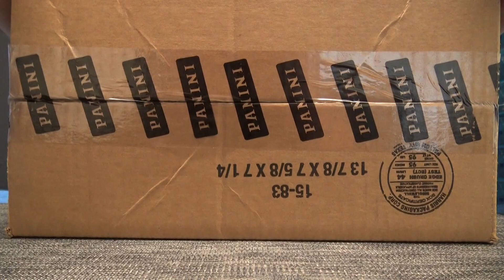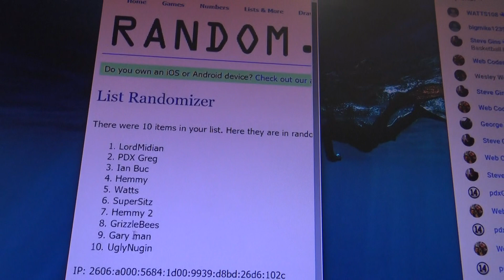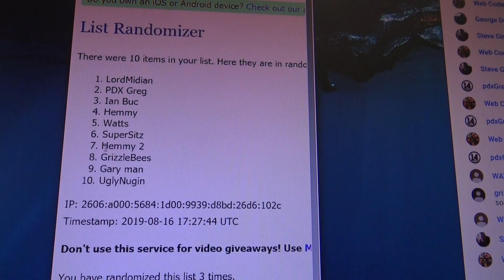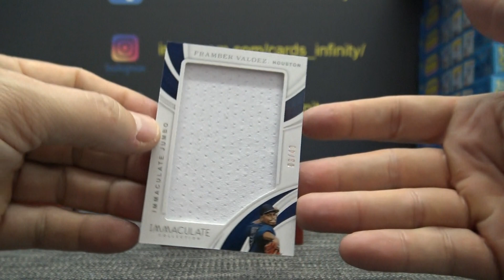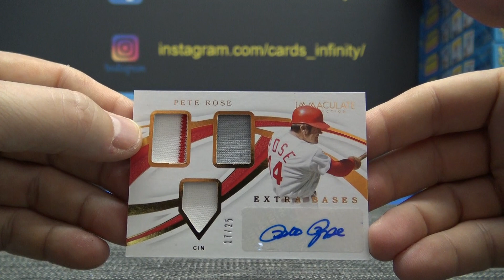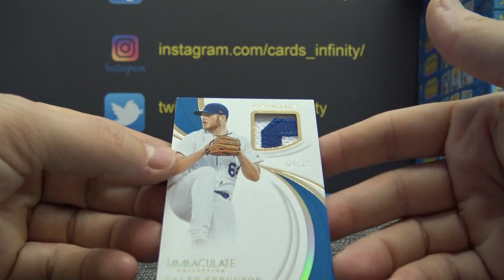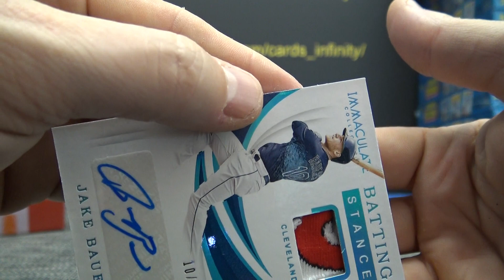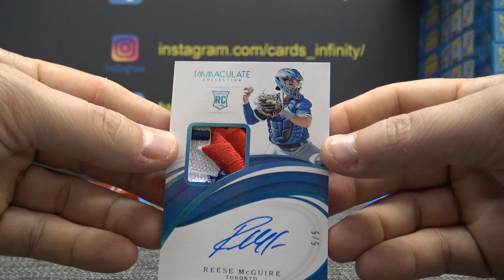2019 Panini Immaculate MLB Baseball 4 Box 1/2 Case 'Serial s' GB